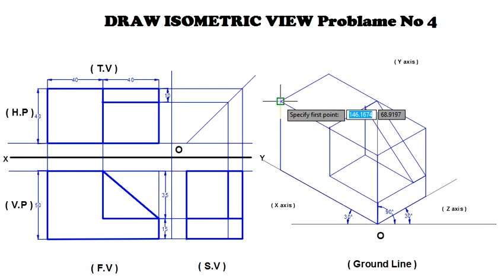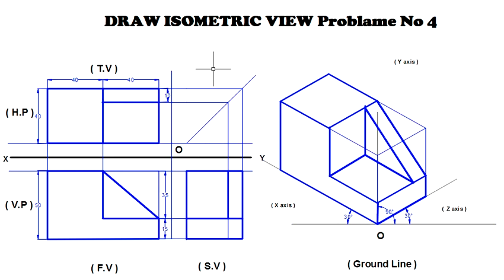04 DRAW ISOMETRIC VIEW 004